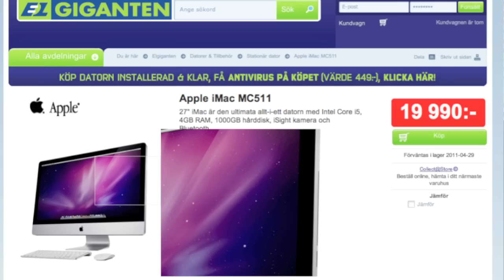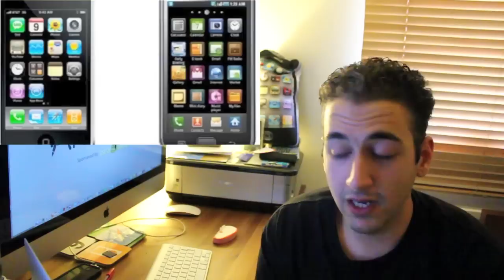Apple Weekly: iPhone 5, Mac Pro, iMac & Macbook Air Refresh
This week in Apple Weekly:

- iPhone 5 Protoype
- New Mac Pro's
- More hints towards revised iMacs
- New Macbook Air's soon, mass production next month (May)
- Apple vs Samsung

apple weekly 25 new mac pro 2011 imac refresh thunderbolt sandybridge big display macbook air lightpeak faster sandybridge quad core i5 i7 june launch OSX lion apple vs samsung lawsuit sue this is my next iphone leaked 5G 4Gs a5 dual core chip theunits3 iglaswegian i6laswegian glasgow scotland scottish steve jobs tim cook